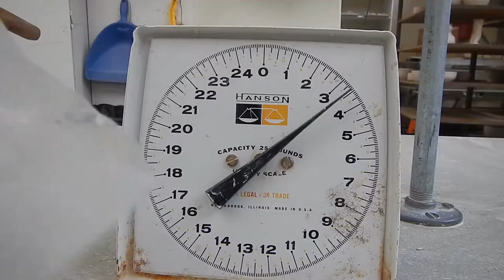Porcelain Cave Shoe Birth 1st Day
This piece has turned out to be my absolute favorite! The glaze has been a one of a kind. I am currently trying to recreate this type of glazing but so far this has not worked. I LOVE this piece! Thought I would start with the beginning video of the creation out of respect for the final piece. I still have not figured out how to get my videos to play in fast forward, sorry. Please feel free to fast-forward, there is no audio on any of my videos (privacy is important). All are shot live at the studio and I am still learning the editing process. Takes time, thanks for barring with me. Enjoy, remember fast forward.